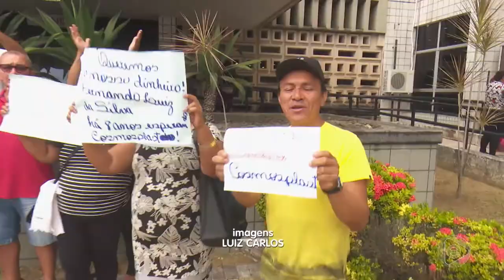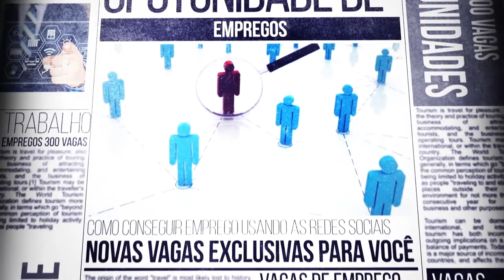6 Horas Notícias – 11 07 2019 02º Bloco